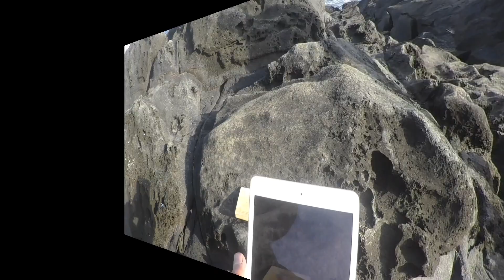東伊豆地の地磯で石鯛釣り～後編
東伊豆地磯釣りの後編です。